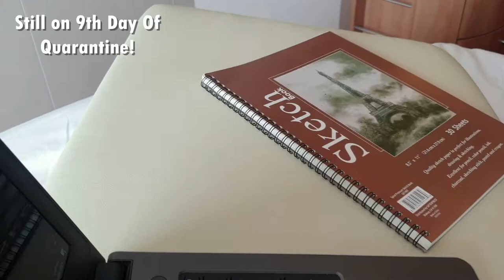CAPTAIN TASOS KAFETZIS | SPEED DRAWING | 9 HRS TO 8 MINS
Hello